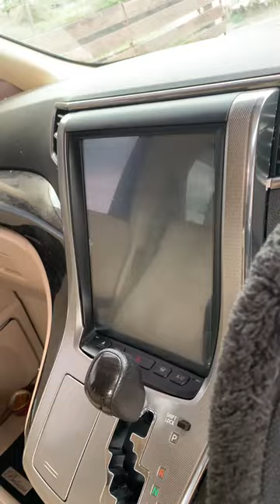Vellfire 2007-2013 Android available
Get your japanese Car Radio and navigation unlock . We are 24 hours worldwide .